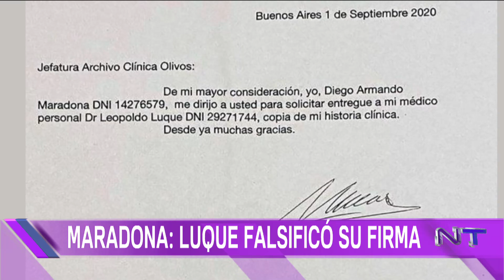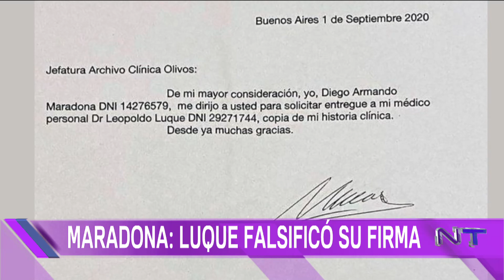MARADONA: Luque falsificó su firma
Momento emitido en NoticieroTrece viernes 22 de enero de 2021 por eltrece.
Se realizaron unas pericias a distintos documentos con la firma de Diego Maradona y finalmente se comprobó que fue falsificada por el médico Leopoldo Luque.